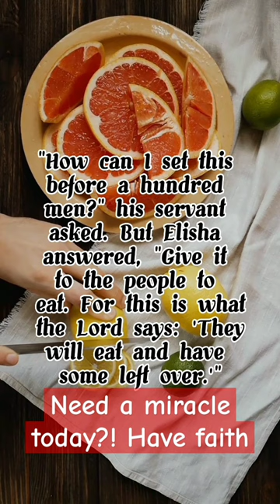Need a miracle today? Just have faith